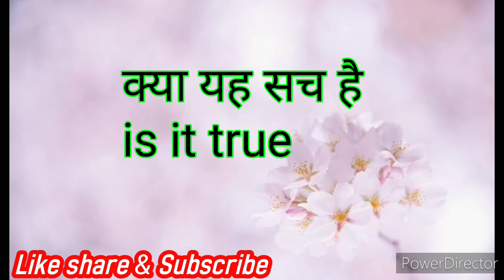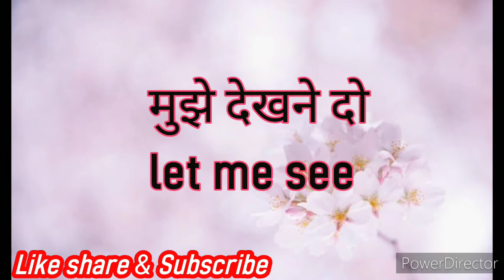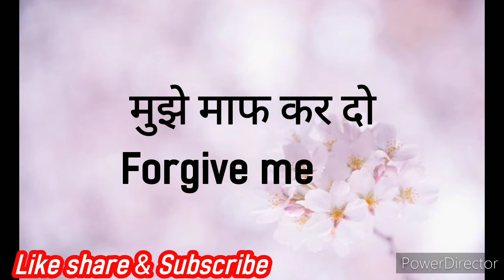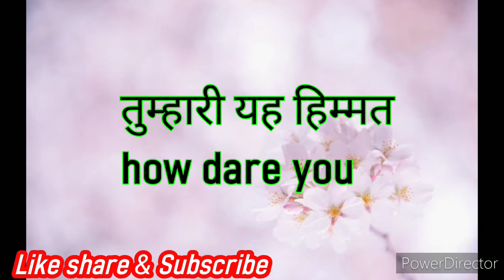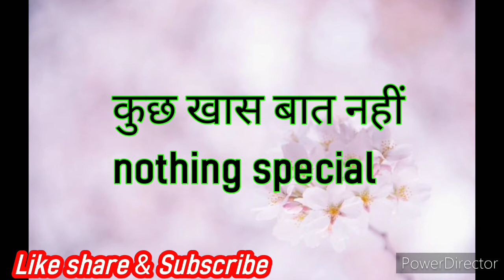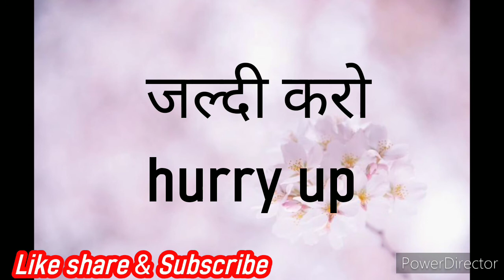अंग्रेजी बोलना कैसे सीखें | इंग्लिश बोलना सीखें | basic conversation in english